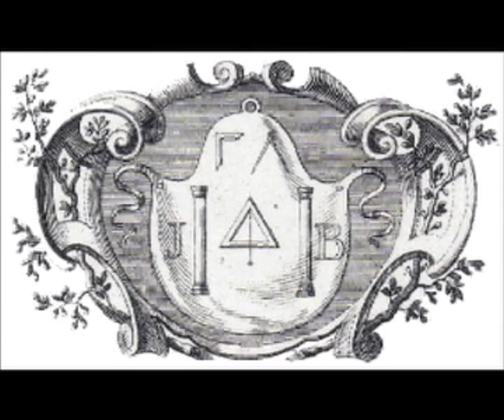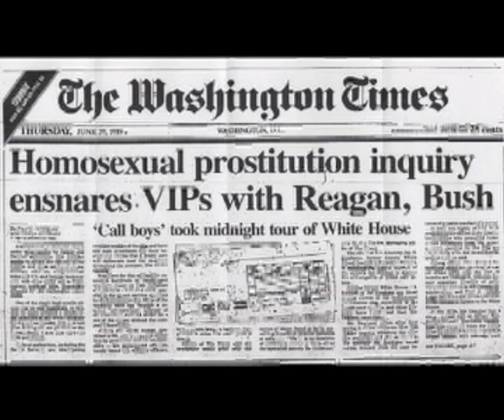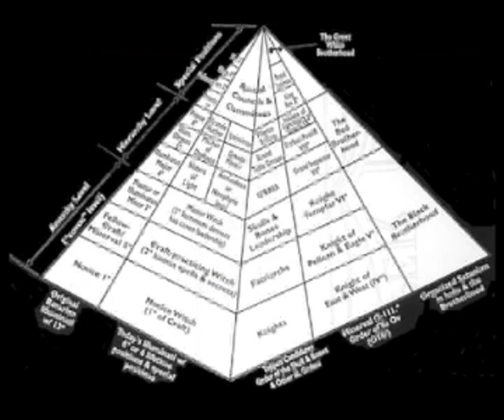Leo Zagami (Second Interview) - 1 of 7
During this second, hour-long interview done by "The Kentroversy Tapes", Zagami gets a little more specific in his allegations.  It's not pretty.

Also, this time I put in some pictures and subtitles to help try and embellish Leo's thick Sicilian accent, as well as to get a general feeling across and keep the pace moving  :P

"Background: Leo Lyon Zagami, ex-member of the Comitato Esecutivo Massonico - Masonic Executive Committee (MEC) of Monte Carlo. He was, until recently, a high level member of the Italian Illuminati, a 33rd degree freemason, a true insider and a high-member of the infamous Freemasonic P2 Lodge. He was the "prince", prepared to take over after the older Illuminati "king", Licio Gelli. He is of Illuminati aristocrat bloodline and therefore involved in the Illuminati Order since childhood.

However, Leo decided he'd had enough of all the evil he was exposed to, and a part of, and the horrifying Satanic, black magic rituals, mind control and torture that was going on inside the lodges, behind closed doors. So he left everything and fled to Norway, where he is currently residing. Since he left, he's been harassed and tortured and had his life threatened. He realized that the only way to hopefully stay alive is to expose to the world what he knows and make himself known. History shows that this is one of the best ways to survive, although nothing is for certain. Leo quickly started this website, Illuminati Confessions, where he reveals the secrets to the world, one by one. I strongly advise you to check it out and download it to your computer, in case they decide to silence him for good, and this website will be shut down. There is a lot of extremely important information here, and much of it can't be found anywhere else. Leo has also been a guest several times at Greg Szymanski's radio show and in many other radio channels."